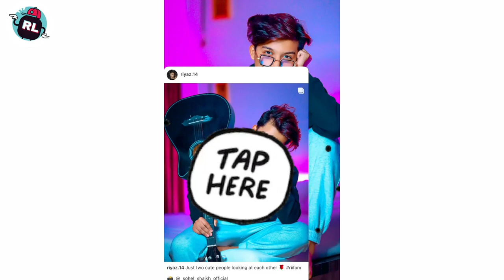Riyaz aly new Reel Video | Riyaz.14